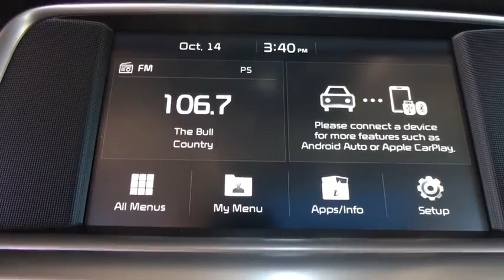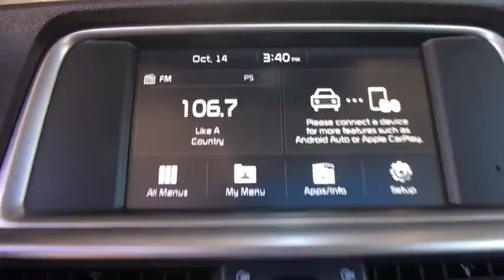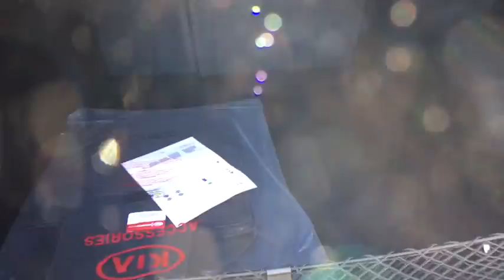2020 Kia Optima Denver, Lakewood, Wheat Ridge, Englewood, Littleton, CO K4727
Horizon Blue New 2020 Kia Optima available in Denver, Colorado at Medved Kia. Servicing the Lakewood, Wheat Ridge, Englewood, Littleton, CO area.

Medved Kia
11201 W Interstate 70 Frontage Rd N

2020brKiabrOptimabrSbrbrCall us and ask for a FREE personal video of this car to be sent to your email or phone. All prices include $699 Dealer Handling Fee.brbrFactory MSRP: $27,150brbrDealer Discount of $543 off MSRPbrbr2.4L I4 DGI DOHC FWD Black Cloth.brbrbrCARS BUILT TO LAST. WARRANTIES TOO. We offer an industry-leading Kia 10-year or 100,000-mile limited powertrain warranty program. Exit Kipling, Exit Ward, but Exit the GIANT Medved Autoplex. Everyone said, Go to Medved!